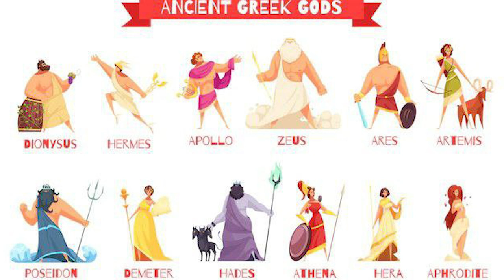సురోఫెనికయ వంశస్ధురాలి చరిత్ర మీరు ఇలా విన్నారా? రక్షణ అందరిదా? కొందరిదా? Telugu Christian messages